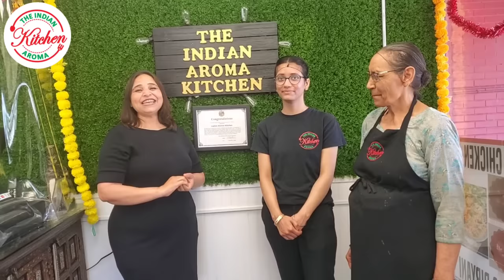एक ही रेसिपी से बनाए आटे गोंंद और मेेवा की पंजीरी और लङङू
Hi everyone I am chef mini  and in today's video I will show you how to make aate ki panjiri and gond  ke laddoo .. this recipe is very healthy  and beneficial  for the new and lactating moms ... please try tjis recipe.. its very good for the people with knee and joint pains too
ingredients..
aata ..800 gms
Suji 200 gms optional
If not using sooji take 1 kg of aata
Ghee .. abt700_800 gms
Gond .. 100 gms
Kaju .. 100 gms
Badam 100 gms
Akhrot.. 100 gms
narial 200 gms
Melon seeds /magaj .. 100 gms
Kishmish .. 100 gms
Makhane .. 150 gms
Khaskhas.. 5 tbsp
Saunth pd .. 2-3 tbsp
Ajwain .. 3 tbsp
Kali mirch .. 2-3 tbsp or to taste
Haldi .. 2-3 tbsp
Supari pd .. 2 tbsp optional
Kamar kas .. 2 tbsp optional
Baigudh.. 2 tbsp optional

**You can get all these above optional items at the big grocery store .. if don't get you can leave these Ingredients **

Important Note from the chef..
If making panjiri you can use less ghee .. may be 500 gms is sufficient
But if making laddoo you will have to use more ghee abt 700 to 800 gms to bind the laddoos
Always fry the dry fruits on medium to low heat

All the method of making panjiri / laddoo is in the video so please see it till end
Queries solved
How to make aate ke ladoo
Aate ki panjiri kaise banate hain
Mewa wale laddoo ki recipe kya hai
Aate ki panjiri ki recipe in hindi
Aate ke laddoo ki recipe in hindi
Nai maa ke liye gond ke ladoo kaise banaye
gond ke laddu after delivery,
gond ke laddu recipe,
gond ke laddu banane ki vidhi,
Gond ke laddu step by step
Ghutno ke dard mai faiyemand gond ke ladoo
atta ladoo recipe in hindi,
atta ladoo recipe video

atta ladoo recipe with jaggery,
Atta ladoo recipe step by step
Lactating mother's  ke liye aate aur gond ke ladoo kaise banate hain
गोंद के लड्डू
saunthgondkeladdoo